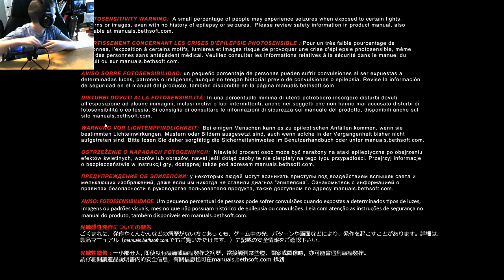boss Doom pt10